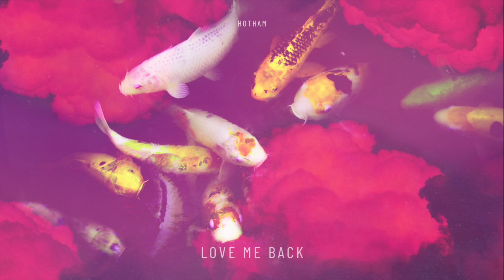Hotham - Love Me Back (Instrumental)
*My music is COPYRIGHTED however free to use on social media AS LONG AS credit/attribution is given.

If you wish to use my music for commercial purposes (online advertisements, sponsored advertisements, podcasts etc), you will need to purchase a license.